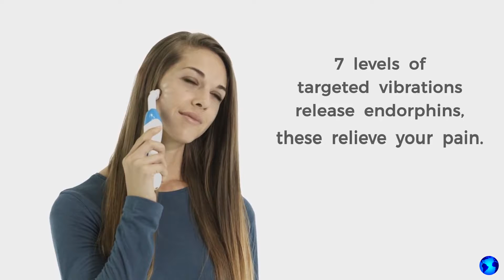Unique and incredible gadgets that you can buy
Tech News - video on the themes: gadgets, modern technologies, advanced inventions,
smart robots, unique cars, the latest innovations, military technologies, telephones,
laptops, cool devices, smartphones, tablets, electric cars, future motorcycles,
muscle carts, roadsters, transformers, drones, quadrocopters, digital devices,
virtual reality, smart home, machines and everything related to technology.

LEVER GEAR TOOLCARD
BUG A SALT 2.0